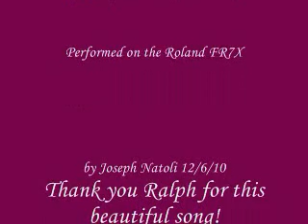Kathie (Ralph Stricker) - Performed by Joseph Natoli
This is a beautiful ballad composed by Ralph Stricker. It is very rich harmonically and is a great example of the creativity Ralph has always used in his approach to the accordion. I believe this ballad was written for Ralph's daughter Kathie. I hope you enjoy it.